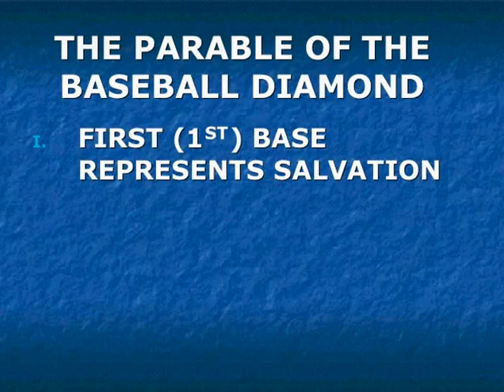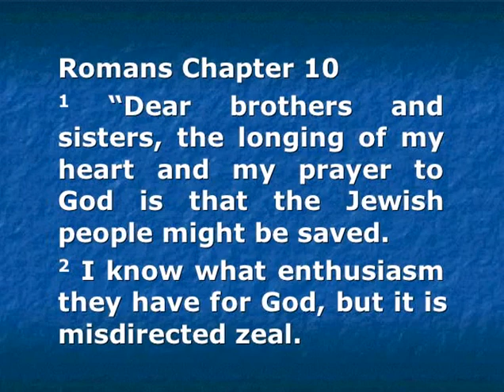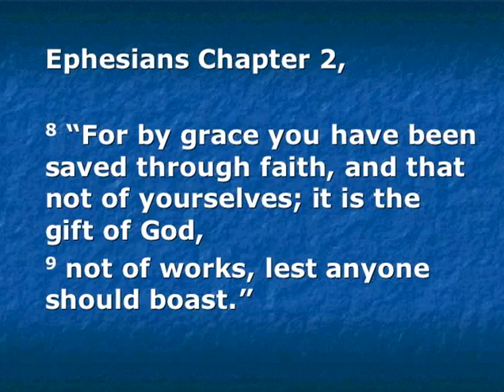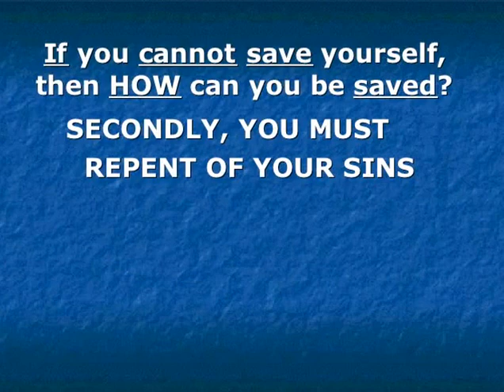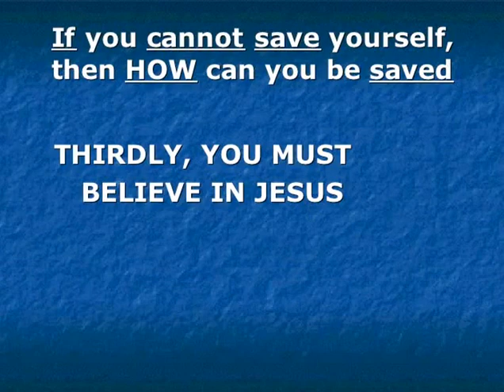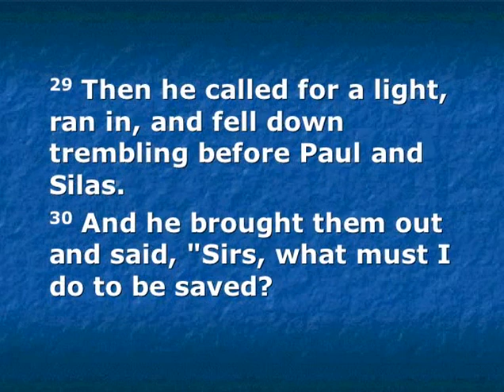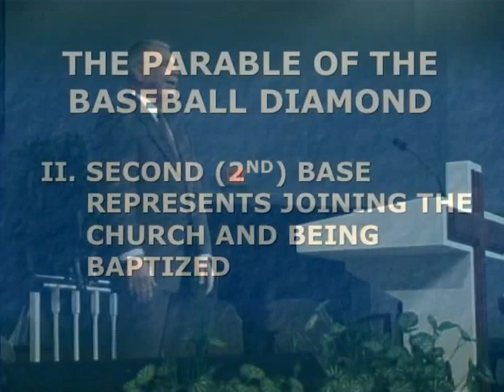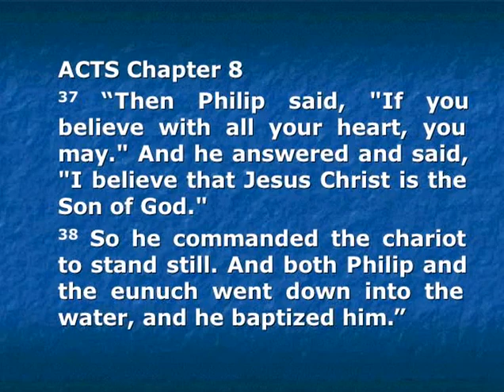The Parable of the Baseball Diamond